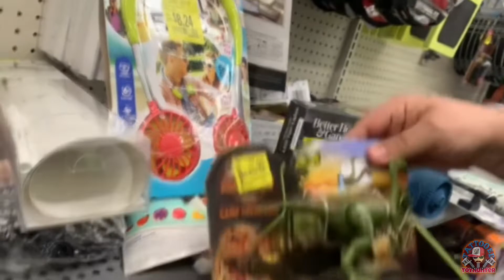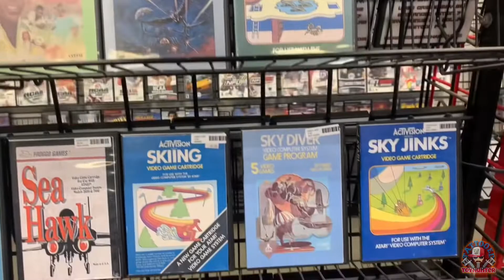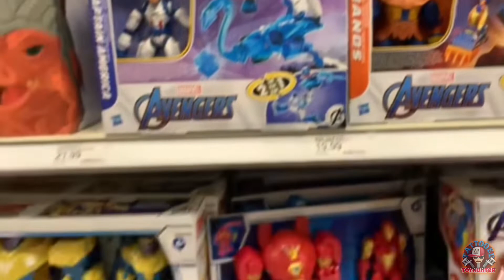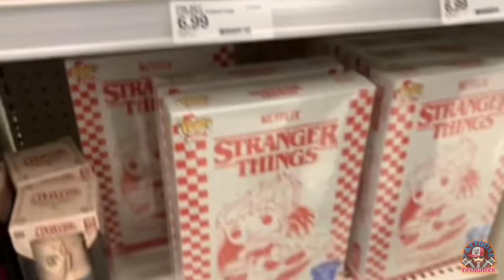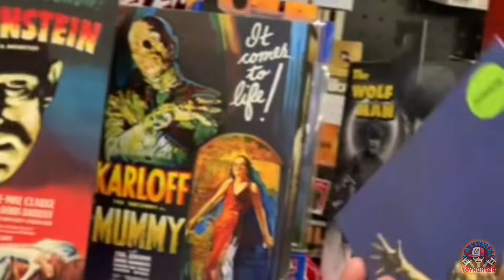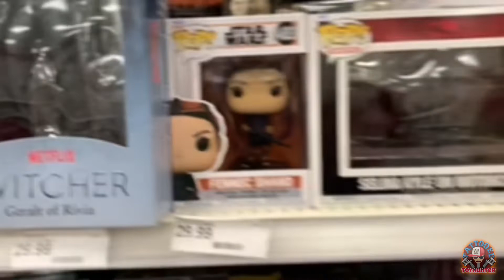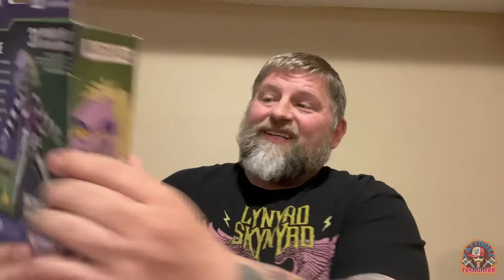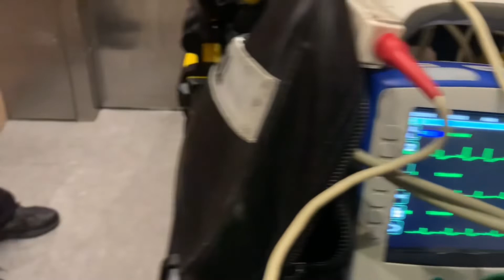Back to the Hunt Again! Toys, Collectibles, Clearances!